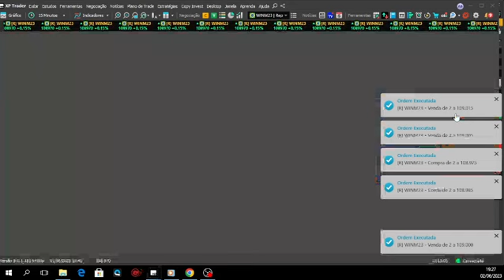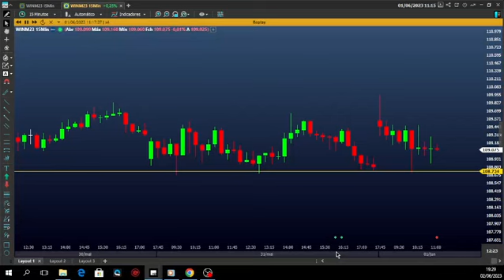COMO FAZER SCALP NA ABERTURA DO MINI INDICE 03-06-2023; COM ORDEM OCO SEM STOP LOSS .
MercadoFinanceiro
Corretoras : Xp investimentos - Hantec - XTB Xstantion 5 - PocKet Option .IQ Option
Carlinhos Trader :RUMO Á ELITE *
Seja membro deste canal e ganhe benefícios: